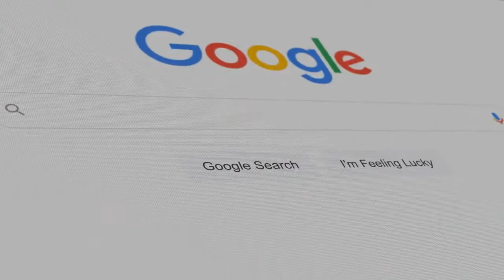Le Chromebook, c'est quoi ?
Un Chromebook est une alternative peu coûteuse aux ordinateurs portables traditionnels de Google

Contrairement à la plupart des ordinateurs, les Chromebooks n'exécutent pas Windows
Au lieu de cela, ils utilisent Chrome OS